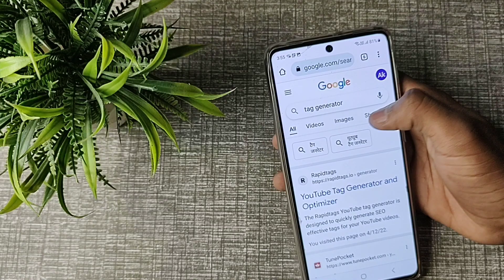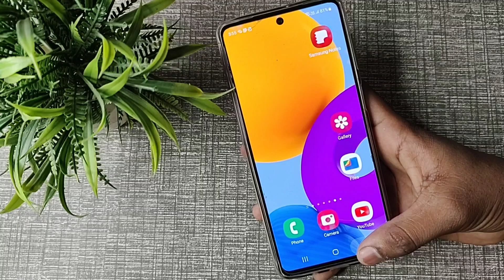Chrome mein news see kaise kare, How to see news in chrome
WEB-INFO, @WEB-INFO